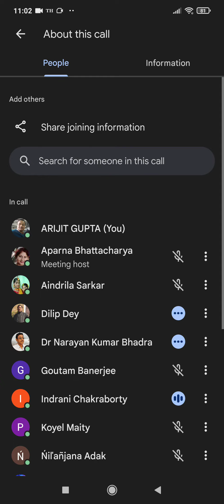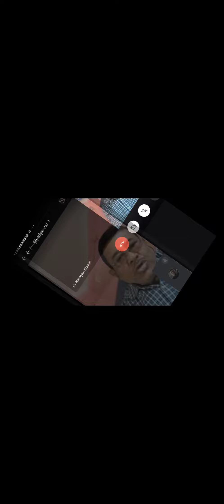Speech by Renowned Scientist Dr. Narayan Kumar Bhadra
motivational talk